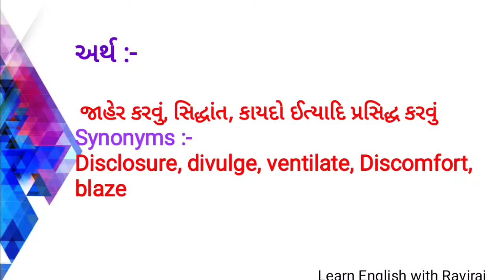Word of the day "Promulgate" meaning pronunciation and synonym || Promulgateઅર્થ સમાનાર્થી અને વાક્ય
how to speak promulgate
how to say promulgate